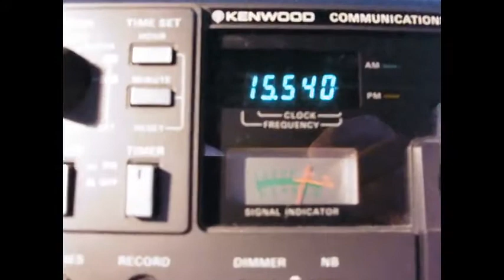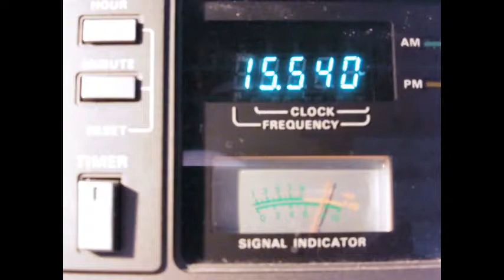Radio Kuwait Sulaibiyah 15540 2017June 05 1832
2017June 05 18:32 UTC Radio Kuwait  15540 kHz
strong signal  S9+ R4  moderate Fading  and  severe noise.
Via the 500kW Transmitter from Sulaibiyah / Kuwait  in english  Language.